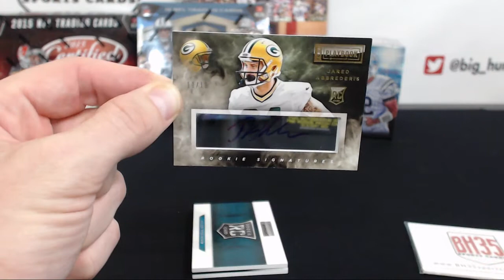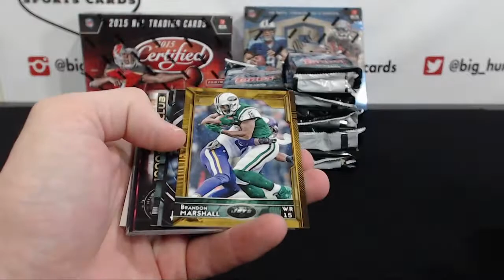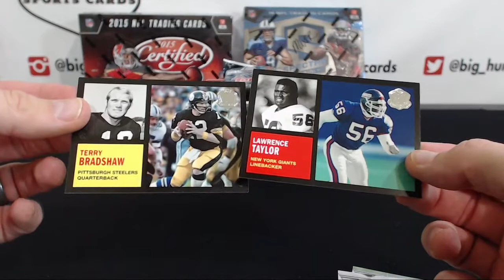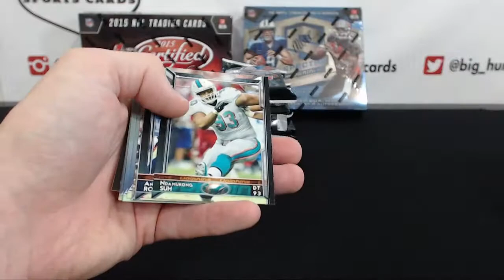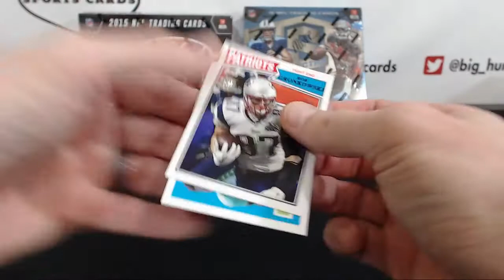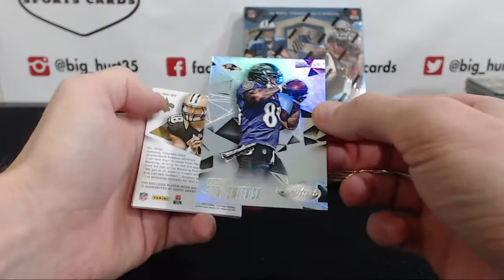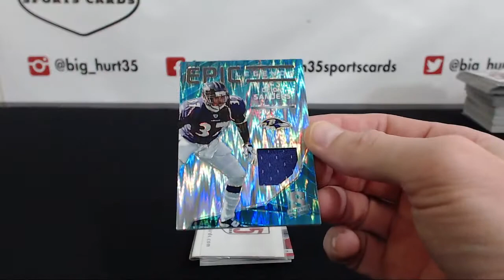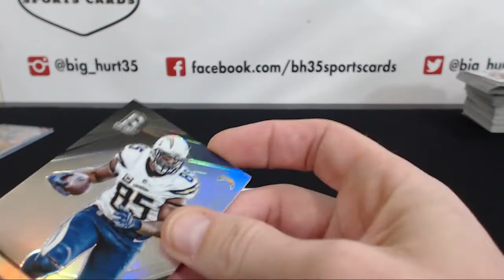5 Box Football Mixer #1 Random Teams